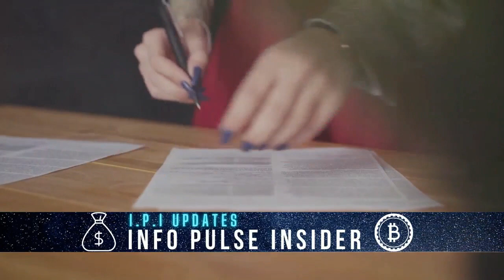Shakira facing eight years in jail for tax evasion Expert Accident Lawyers Attorney for Injury